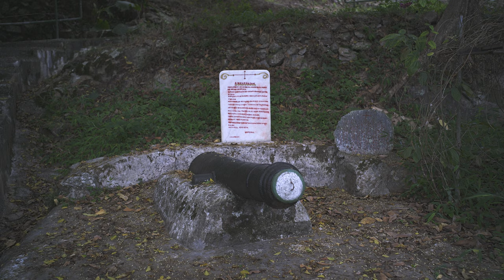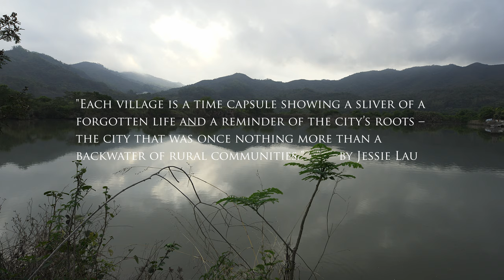Sigma fp + Zoom H6 | Luk Keng Chan Uk | UHD + ambient sound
"Uk"  屋 refers to houses in Cantonese.  "Chan" is the surname; therefore, Chan Uk refers to houses used to be inhabited by people with Chan surname.

I used to like to visit this village for its' tranquility and photographing the wildlife such as butterflies, dragonflies as well damselflies.  A couple of elderly female residents acquainted before were not seen this time.  I still remember one of them who told me that the first Cha chaan teng at the entrance of the village was run by her family.

Camera: Sigma fp
External sound recorder: Zoom H6 + XYH-6 X/Y Mic + SSH
Viewfinder: Sigma LVF-11 LCD Viewfinder
Lens: Voigtlander 35mm F1.2 VM III;
Filter: Marumi Duo Light Control 8 77mm (ND)
Fluid head (Xiletu LS-5S) on tripod (Gitzo GT1543T)
Gimbal: Zhiyun Weebill s
External monitor: Feelworld F5 pro
External SSD: Samsung T5 1Tg